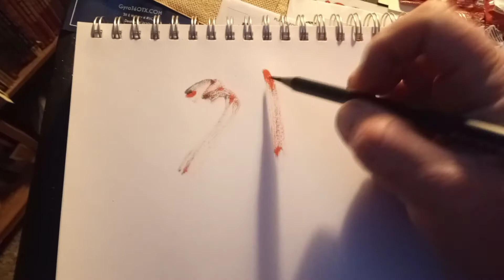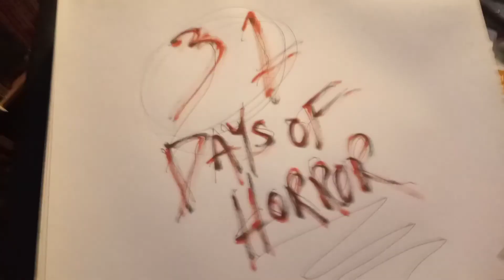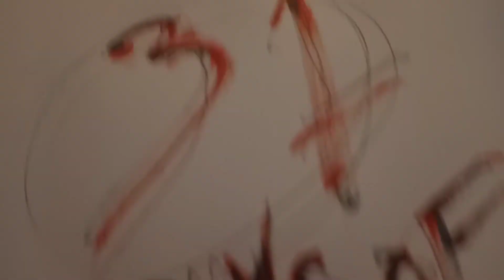Night 11 of 31 Days of Horror. Velvet Buzzsaw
velvet buzzsaw is a thriller on Netflix, I examine and delve into its horror aspects...

visit
Robotmonsterprints.com